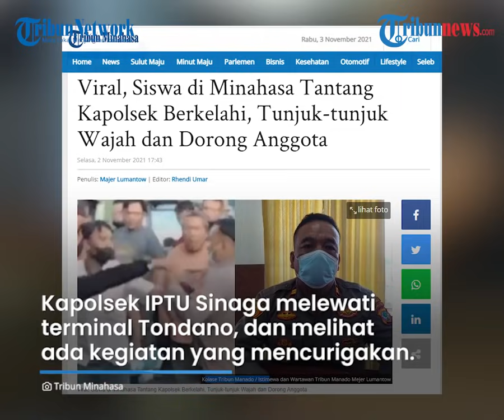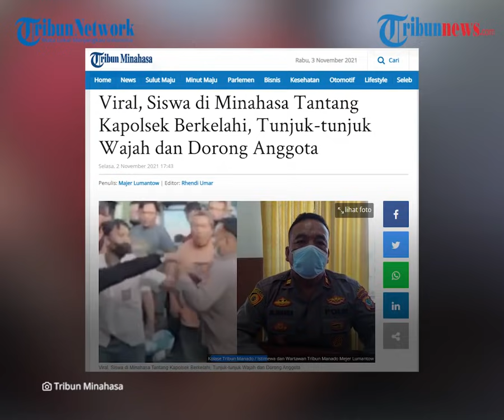Pelajar SMA yang Tantang Kapolsek juga Aniaya 2 Orang, Ternyata Anak Anggota Polisi Polres Tomohon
Mengenakan seragam SMA, pelajar tersebut menunjuk wajah sang Kapolsek hingga mendorongnya.

Sebelum cekcok dengan anggota kepolisian itu, pelajar tersebut bahkan sudah menganiaya dua orang.